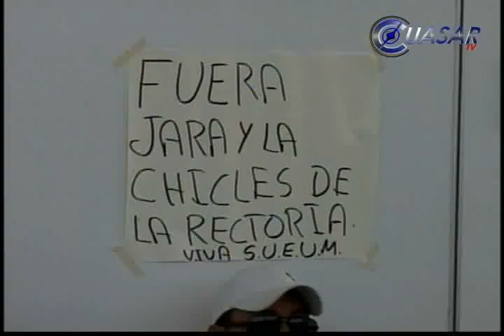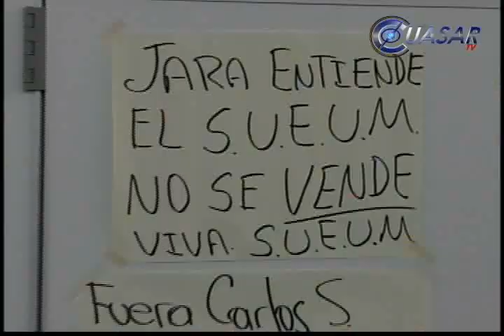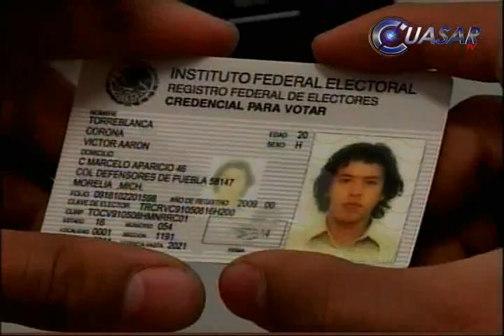Noticias de Morelia y Michoacán, CuasarTv 29 de Febrero 2012